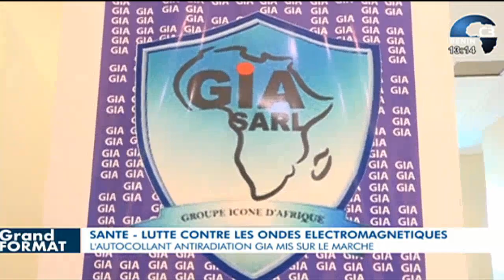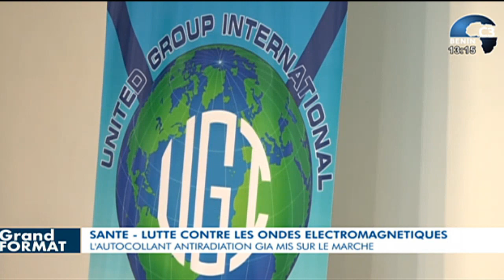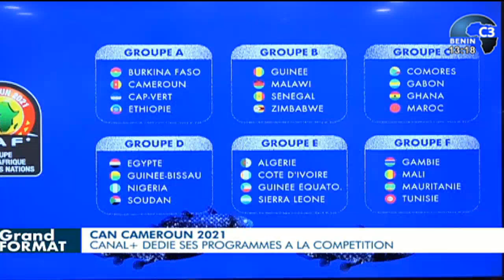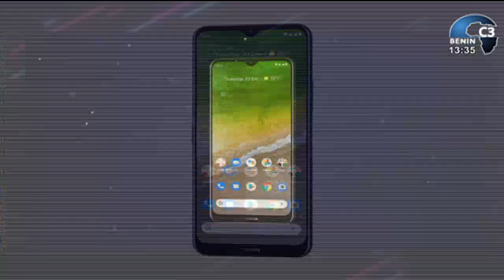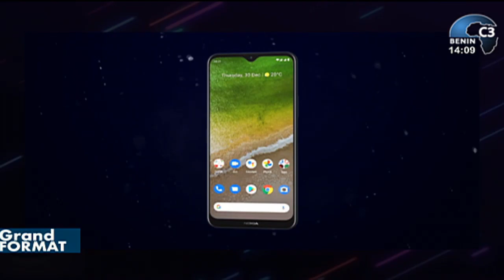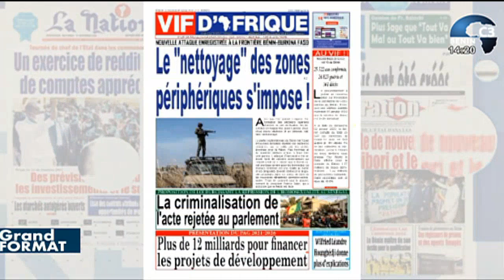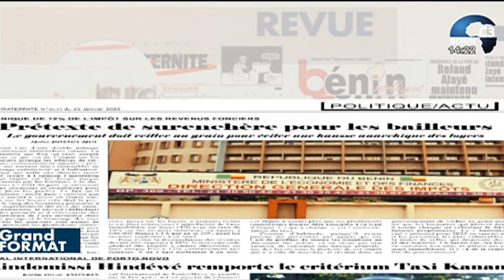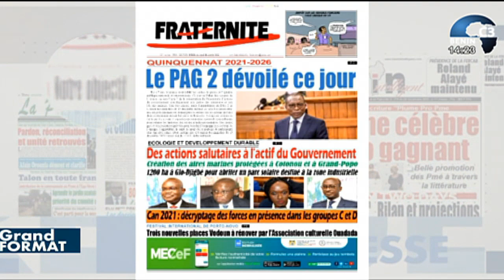CANAL3-BENIN : Le Grand Format du Dimanche 09 Janvier 2022 avec Idrissou BOUKARI